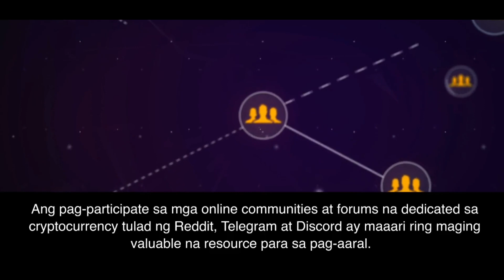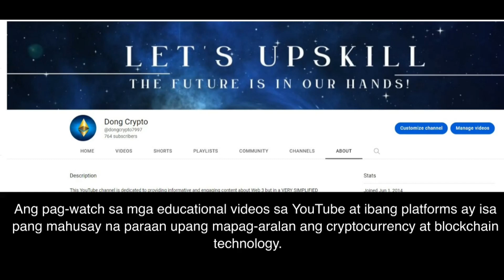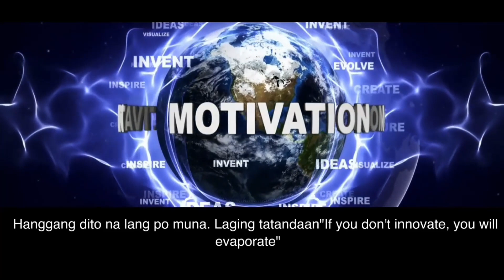Mga dapat malaman bago pumasok sa Web 3 at Crypto: DYOR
Discover the Secrets of Successful Crypto Investing! Learn the top 10 tips for avoiding costly mistakes and maximizing profits in the exciting world of cryptocurrency. Join us for a comprehensive education on the technology, market, and risks involved in crypto investing. Don't miss out on the opportunity to secure your financial future - watch now!